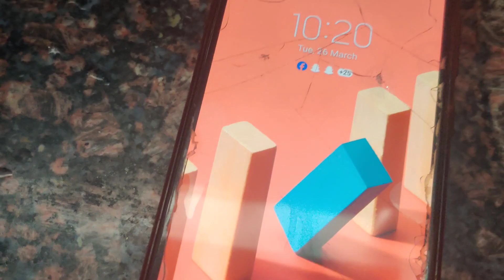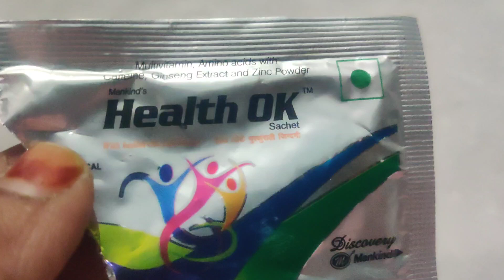Ramzan special mash ki daal ke vada Iftar special Mazedar dahi vada iftar routine ♥️ skrayan vlogs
Ramzan special mash ki daal ke vada Iftar special mazedar dahi vada iftarspecial 👌💫🌙🌙❤❤skrayan vlogs ♥️